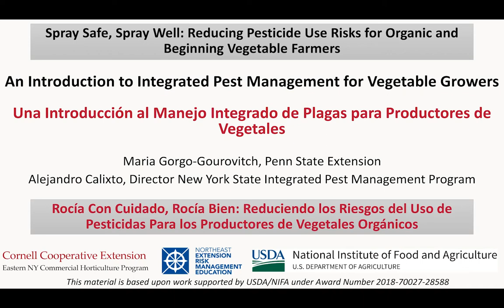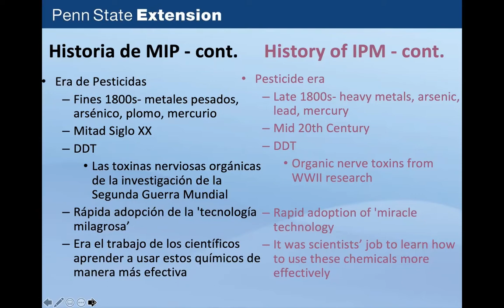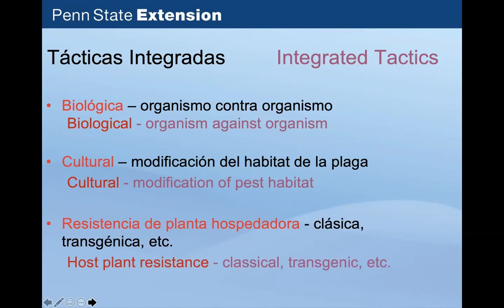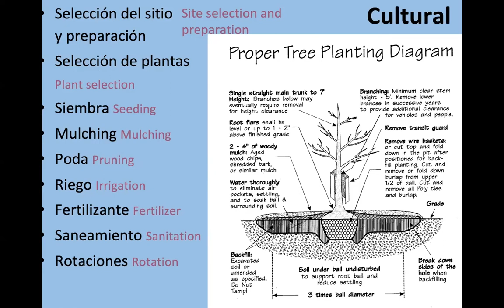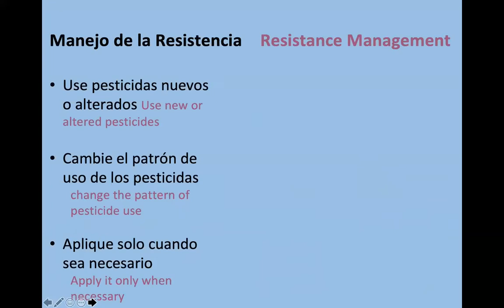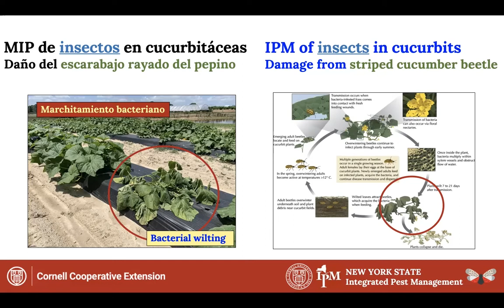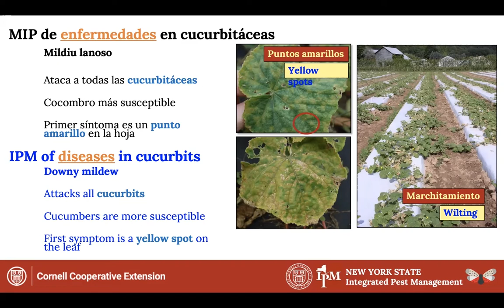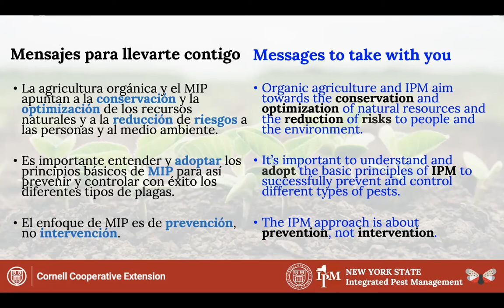An Introduction to Integrated Pest Management for Vegetable Growers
Presenters: Maria Gorgo-Gourovitch, Penn State Extension and
Alejandro Calixto, Director New York State Integrated Pest Management Program

This presentation overviews integrated pest management, including its history, benefits, common practices, and examples of its use.

00:00 Introduction by Maria Goro-Gourovitch
03:26 History of integrated pest management (IPM)
15:08 What is IPM?
22:53 How do IPM programs work?
32:29 What is a pesticide?
37:54 Introduction by Alejandro A. Calixto
39:26 Organic Agriculture and IPM
42:53 Striped cucumber beetle
48:56 Squash bug
54:08 Downy mildew
59:45 Powdery mildew
01:05:35 Questions and Answers